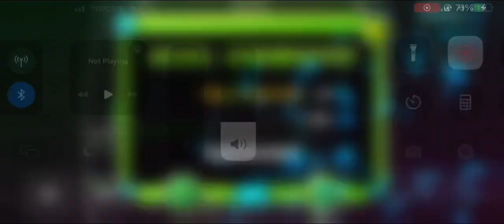Drugs is bad